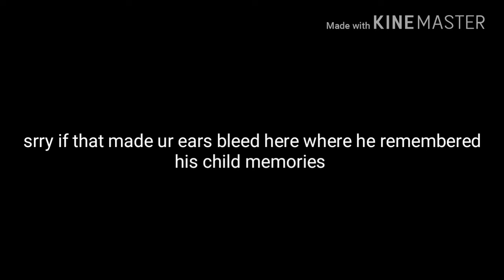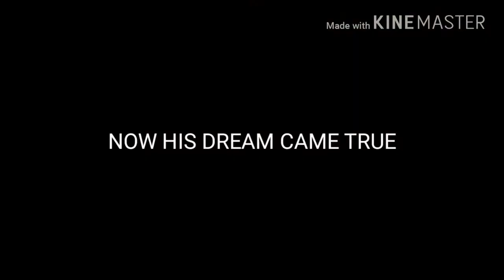A guy who remembered his dream since he was a child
He remembered his old life when he was crying into a person who dances perfesional and became famous.